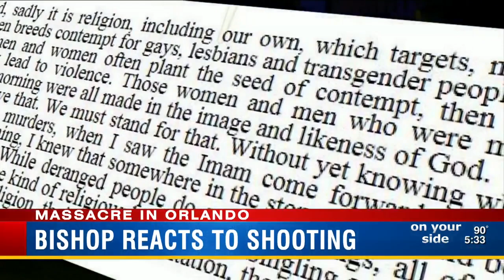Tampa Bay area Catholic leader sends message after Orlando attack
Bishop Robert Lynch, of St. Petersburg, is receiving national attention.